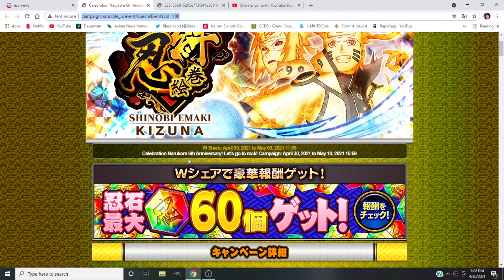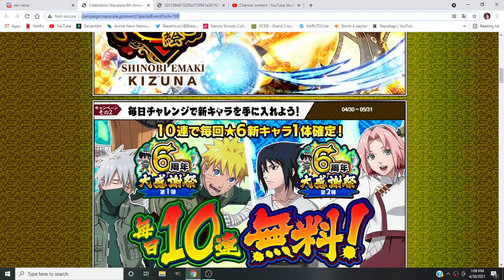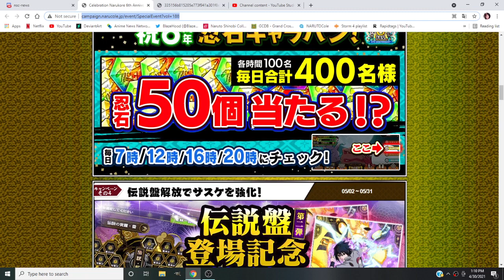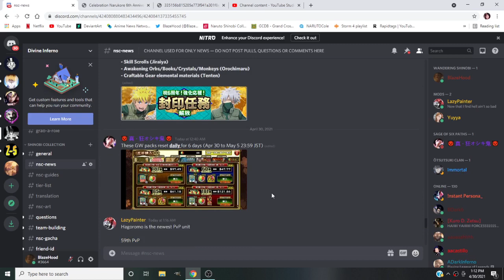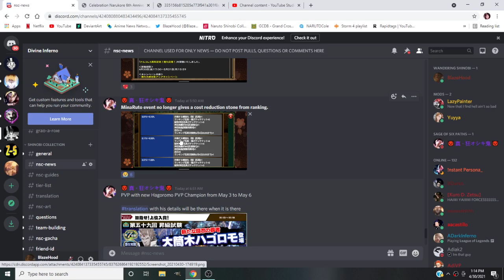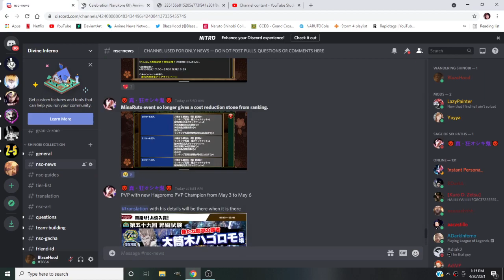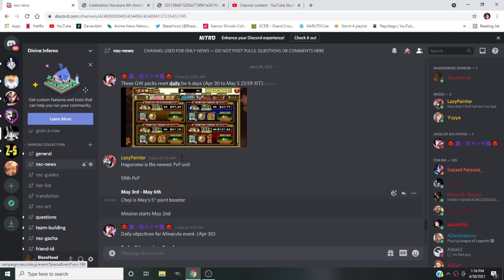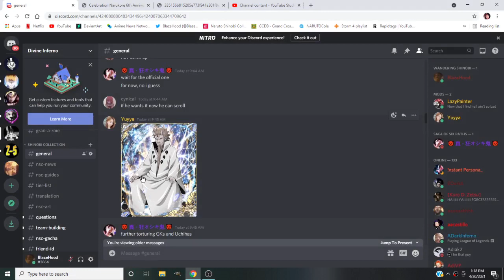SAGE OF SIX PATHS IS THE NEW CHAMPION!! 6TH ANNI NEWS!! Naruto Shinobi Collection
▼ Click here for the "NARUTO Shinobi Collection Gale Ranbu" game
・ App Store